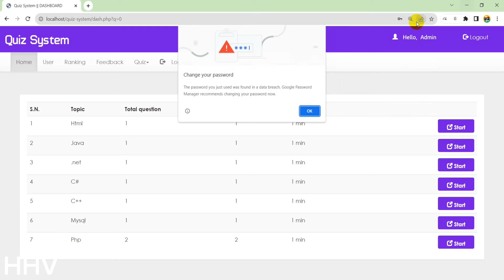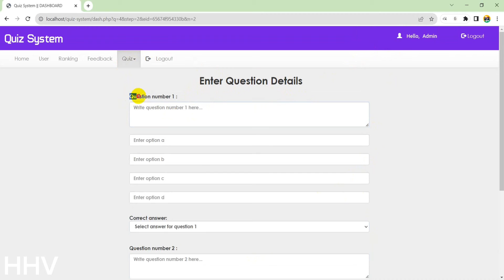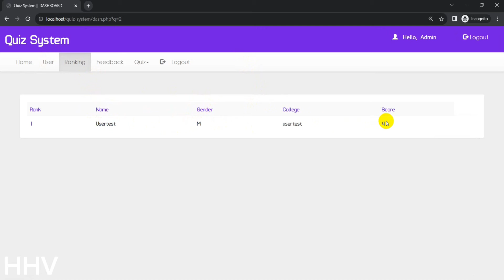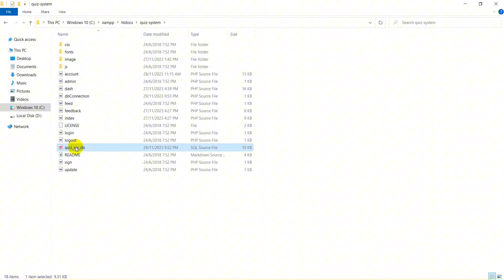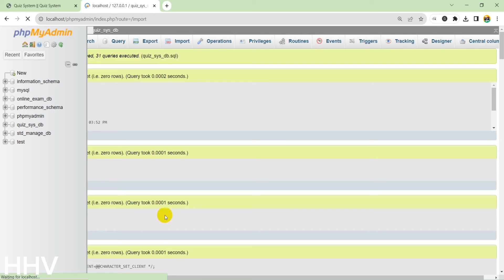PHP & Mysql - Online Quiz System source code download free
PHP MySQL quiz system
Online quiz application
Free source code download
PHP project tutorial
Quiz system development
MySQL database management
PHP coding example
Web development tutorial
Learn PHP and MySQL
Online learning platform
Quiz app source code
PHP MySQL tutorial
Coding project for beginners
PHP programming basics
Database-driven applications
PHP project download
Building quiz applications
Web development with PHP
MySQL database design
Online education system
PHP web development
Quiz system source code
PHP MySQL projects
Coding tutorial for beginners
Download free PHP code
Learn web development
MySQL query examples
PHP programming for beginners
Quiz application tutorial
PHP web application development
Database-driven web applications
Online quiz platform
PHP MySQL coding examples
Open source quiz system
PHP project source code
Building database applications
Web development with MySQL
PHP online quiz code
Educational coding projects
MySQL database tutorial
Free coding resources
PHP programming tutorial
Quiz system coding
PHP MySQL project tutorial
Interactive learning platform
Online quiz source code
Web application development tutorial
PHP coding projects
MySQL database integration
PHP programming examples
Quiz system tutorial
PHP MySQL coding tutorial
Learning web development
Download PHP code for free
Quiz application development
PHP MySQL database tutorial
Educational coding projects
PHP web application tutorial
Quiz system project
PHP MySQL quiz application
Free coding tutorials
Web development for beginners
PHP code examples
MySQL database examples
PHP project coding
Online learning resources
Quiz system coding tutorial
PHP web development tutorial
Coding projects for students
MySQL database management tutorial
PHP programming projects
Interactive quiz system
Learn PHP and MySQL online
Free source code repository
Building a quiz application
PHP project for beginners
Online quiz coding examples
Web development with PHP and MySQL
PHP MySQL quiz project
Educational coding examples
Quiz system source code download
PHP coding tutorial for beginners
Free PHP MySQL projects
Coding projects for learning
PHP web application development tutorial
Database-driven web development
Online quiz system coding
PHP programming for education
Download free PHP MySQL code
Quiz application coding tutorial
PHP MySQL quiz system tutorial
Learning web development with PHP
Educational coding resources
PHP coding projects for students
Web development tutorial for beginners
Quiz system project download